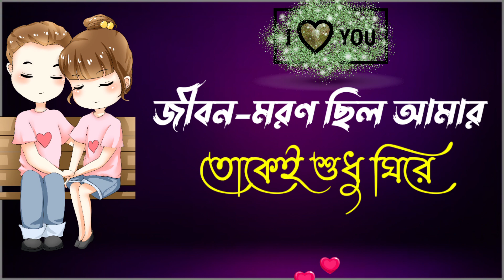Bangla shayari | True line bangla | Emotional shayari | bhalobasa shayari